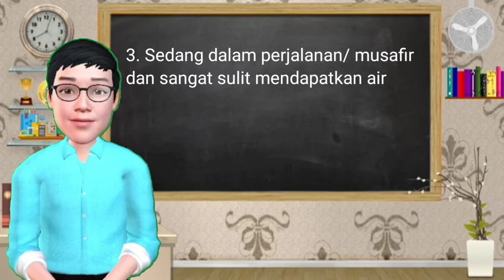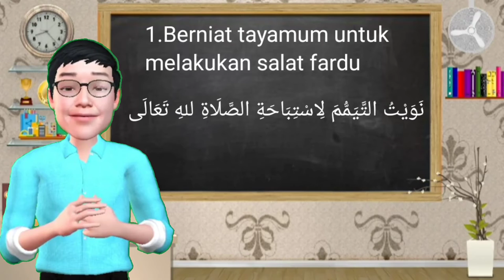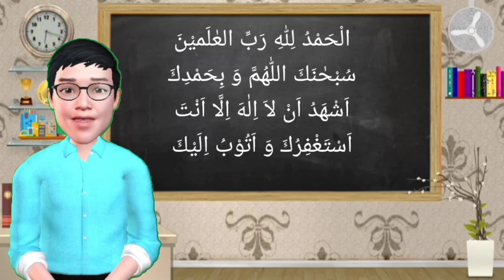Pendidikan Agama Islam dan Budi Pekerti Kelas 4 | Ayo Belajar Tayammum